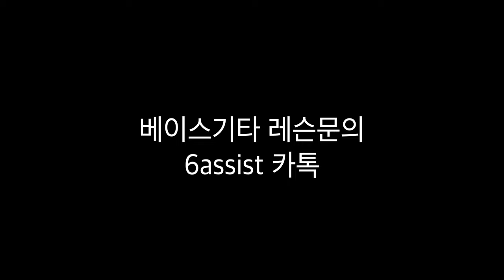융터르 베이스 - 근데 진짜 다크아콘은 왜뽑는거야?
베이스기타, 작곡 레슨문의

Instgram : @bassist_sipoo

사용장비

dingwall NG5 string bass
line 6 helix native
UAD apollo twin x   Universal Audio
mac pro